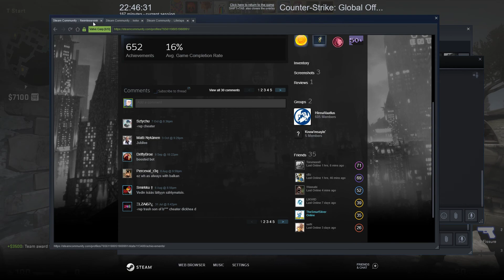3-3 körös Infi részlet, 1v5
Hunranked'S CSGO csapatás!